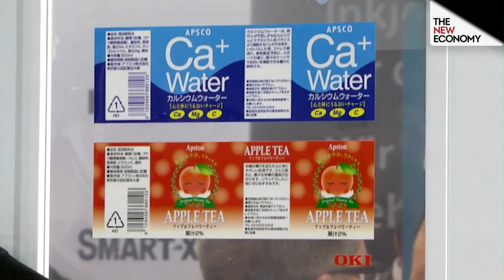Terry Kawashima on five-colour printing | OKI | The New Economy Videos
The New Economy interviews Terry Kawashima, Managing Director of OKI Europe and OKI Systems Germany, as it launches its new A3 five-colour printer at Viscom: the International Trade Fair for Visual Communication.

OKI Group is a multinational telecoms and print manufacturer, operating across 120 countries. In December they unveiled their latest C900 printer to the graphic arts market at Viscom, the International Trade Fair for Visual Communication. Terry Kawashima, Managing Director of OKI Europe and OKI Systems Germany, explains the technology: a flexible fifth print station in addition to the standard CMYK array, combined with OKI's versatile LED print engine; and the strategy: targeting niche value areas as the office printer sector declines.